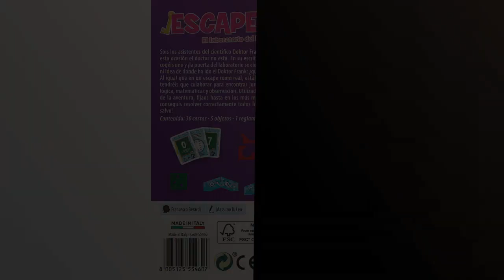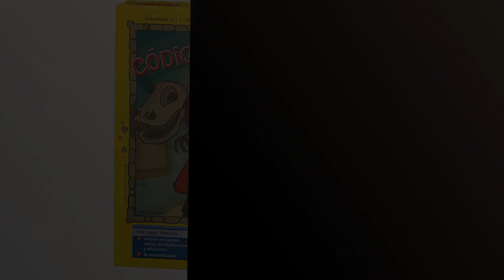【Atmosfear juego de mesa】Los 5 mejores juegos de mesa Atmosfear para divertirse en familia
✋  Aquí están los 5 mejores juegos de mesa atmosfear para divertirse en familia disponibles en el mercado.

🔽🔽🔽 ENLACES DE COMPRA ATMOSFEAR JUEGO DE MESA 🔽🔽🔽

1) Clementoni - Escape Room Laboratorio Juego de Mesa Familiar a Partir de 8 años (55460)

2) Ravensburger – Pokémon Labyrinth,, Juegos de Mesa Laberinto, De 2 a 4 Jugadores, 7+ Años

3) HABA- Código Secreto 13 + 4 Juego de Mesa, Multicolor (302249)

4) Hasbro Gaming Avalon Hill - Sistema de Juego HeroQuest - Juego de Aventuras en Mazmorras para 2 a 5 Jugadores a Partir de 14 años

5) Diset - Party & Co Original 30 aniversario, Juego de Mesa de tablero multiprueba a partir de 14 años

00:00 - Intro
00:06 - 1) Clementoni - Escape Room Laboratorio Juego de Mesa...
00:41 - 2) Ravensburger – Pokémon Labyrinth,, Juegos de Mesa Laberinto,...
01:17 - 3) HABA- Código Secreto 13 + 4 Juego de...
01:52 - 4) Hasbro Gaming Avalon Hill - Sistema de Juego...
02:27 - 5) Diset - Party & Co Original 30 aniversario,...
03:01 - Outro